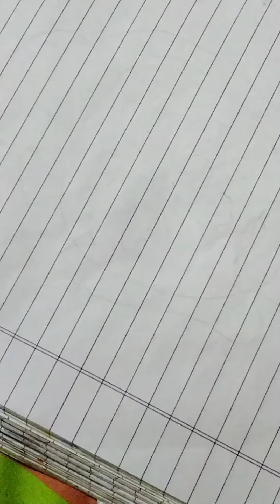LORD BUDDHA RELAXING DRAWING ll LORD BUDDHA DRAWING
Hi Guys 🤗

Today i am sharing the LORD BUDDHA RELAXING DRAWING.

pencil drawing
artwork
art
pencil sketch
sketching
sketch tutorial
drawing tutorials
beginners drawing
portrait Painting
paintings
craft ideas
craft
creative draw
acrylic painting
beginners pencil drawing
how to draw
learning drawing